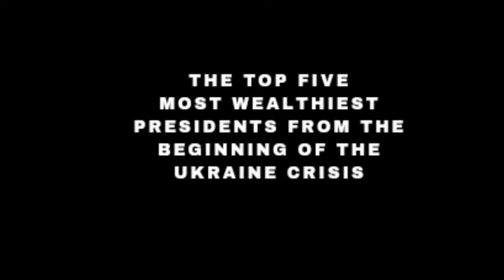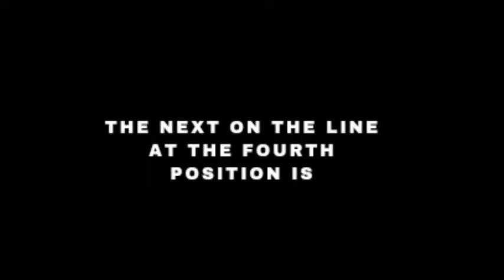The top five wealthiest presidents in the world in 2022 as from the onset of the Ukraine war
This video is about the top five wealthiest presidents in the world in 2022 as from the beginning of the Ukraine. It talks about their net worth, their life style and the rest.